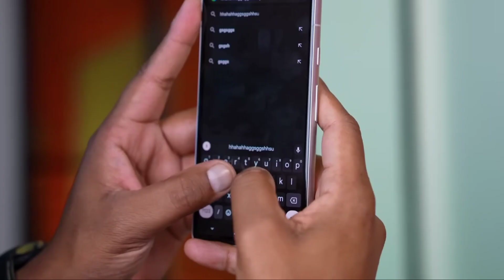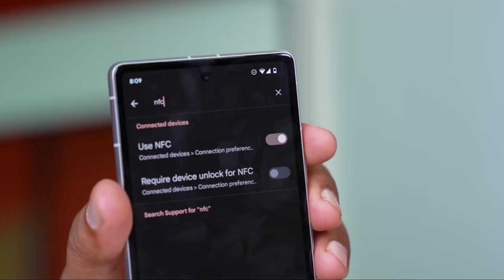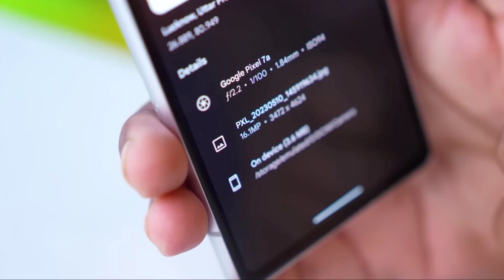Google Pixel 7a unboxing & First impressions | Better Than Pixel 7? @₹39,999*